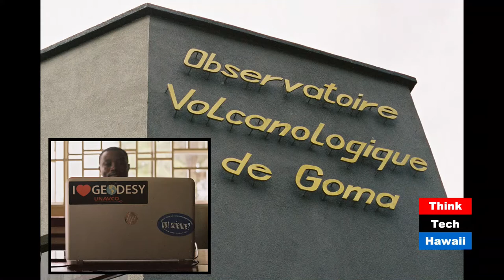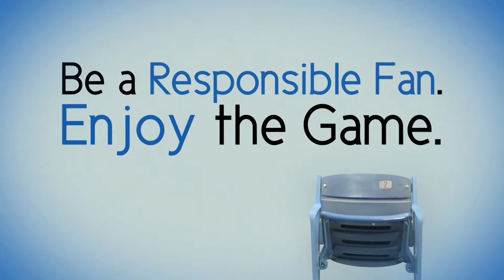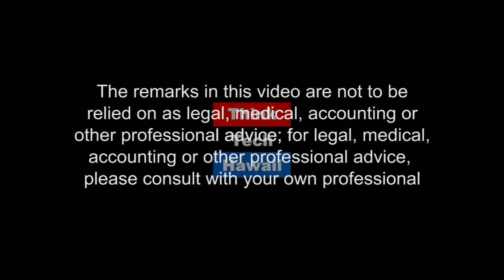Volcanology in the Democratic Republic of the Congo, Africa (Research In Manoa)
Conducting field work on a volcano in Central Africa is very different from here in Hawaii!.  Our guest has just returned from the Congo, where he worked with volcanologists in Goma, studying Nyiragongo volcano.  We'll also talk about the hazards in working in this part of the world.